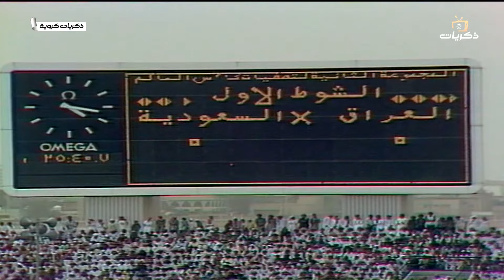مباراة السعودية - العراق 1/0 للسعودية ضمن التصفيات الآسيوية المؤهلة لكأس العالم لعام 1982